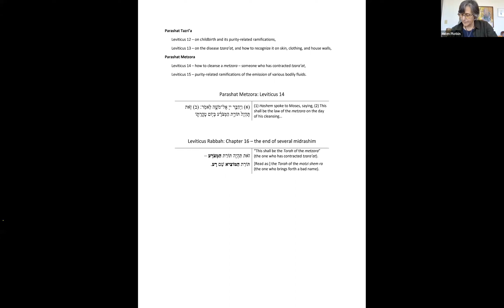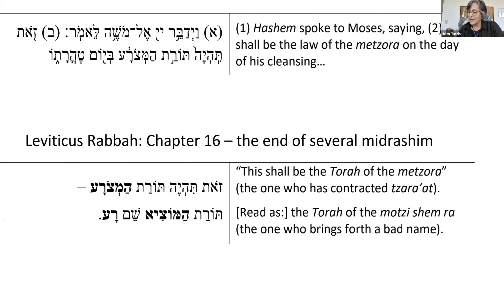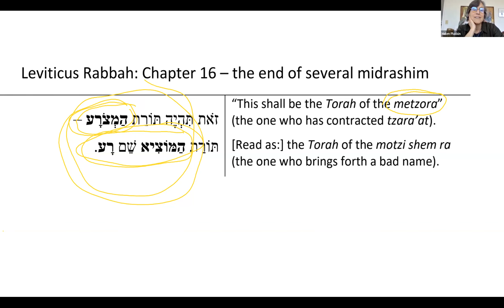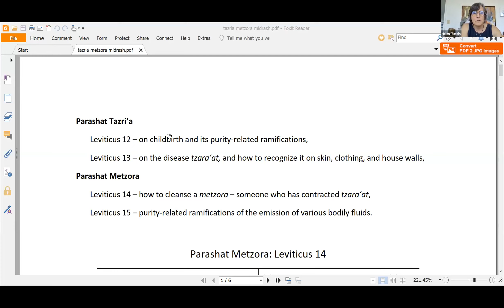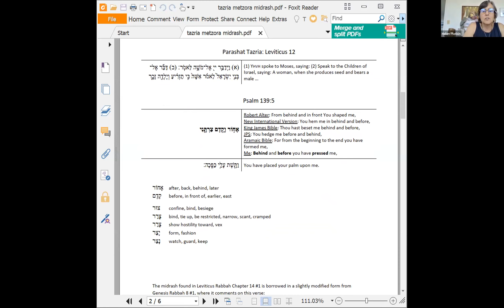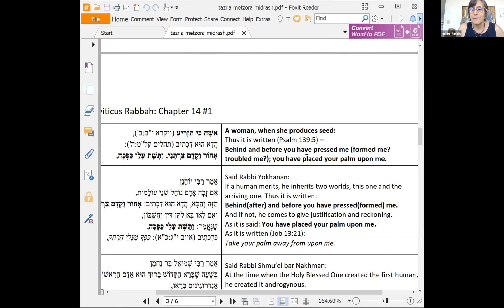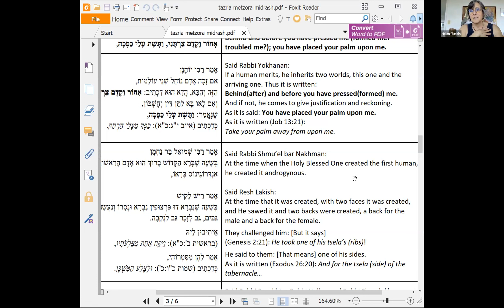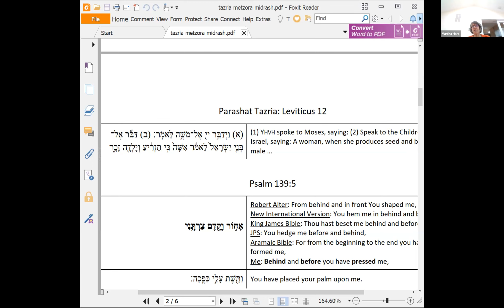04/17/2023 - Parasha Studies with Plotkin and Stern